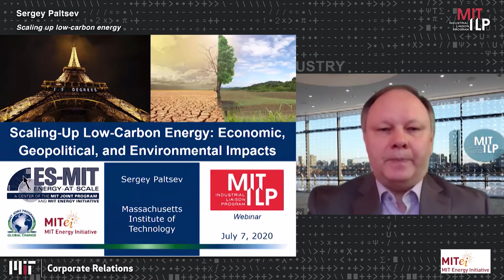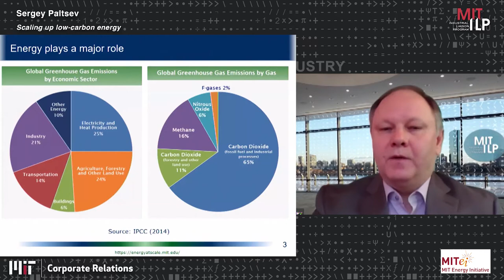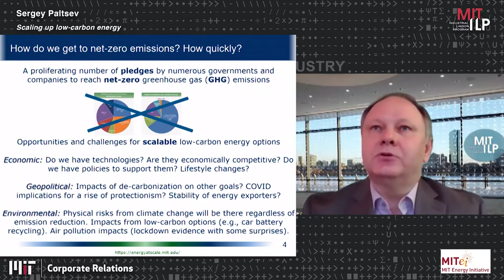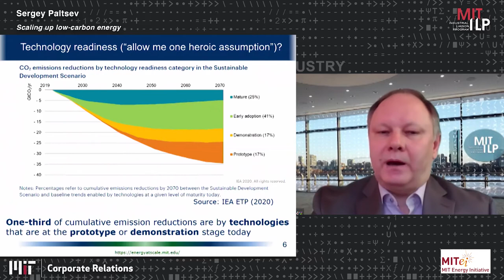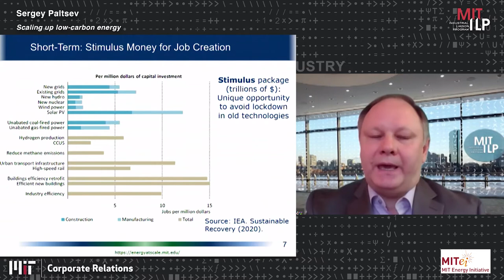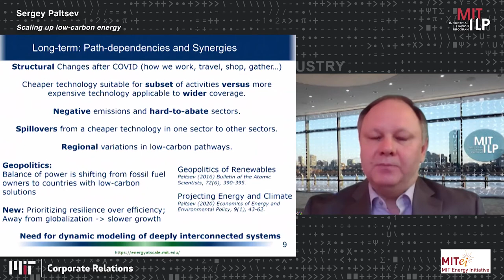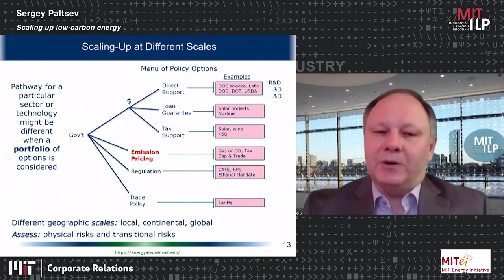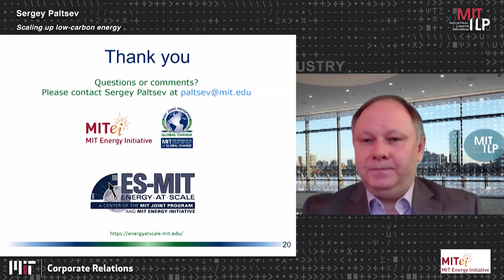Scaling up low-carbon energy - Sergey Paltsev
The energy sector is facing unprecedented challenges, with the global Covid-19 pandemic complicating an already difficult transition toward a low-carbon future . Humankind will meet the challenge and hopefully come out of the other side in a better shape. One of the key elements in both addressing the current pandemic and continuing to advance progress in the fight against climate change is engaging in forward-thinking collaborations in technology development and innovation, which has long been a hallmark of MIT's approach to problem solving.

MIT’s Industrial Liaison Program (ILP) and Energy Initiative (MITEI) are pleased to present this special webinar series by assembling leading researchers and experts in the energy domain to present their views on these important energy innovation -related themes.

2020   Energy  - Scaling up low-carbon energy: Economic, geopolitical, and environmental impacts
MIT Energy Initiative (MITei)

Sergey Paltsev
Deputy Director, MIT Joint Program on the Science and Policy of Global Change
Senior Research Scientist, MIT Energy Initiative and MIT Center for Energy and Environmental Policy Research (CEEPR)
Director, Energy at Scale Center